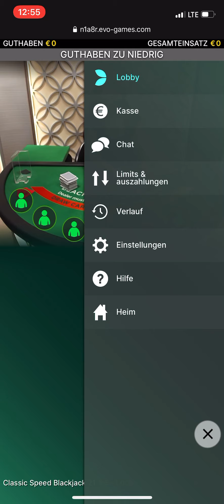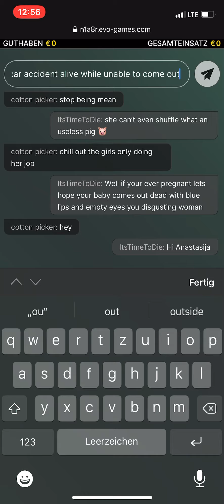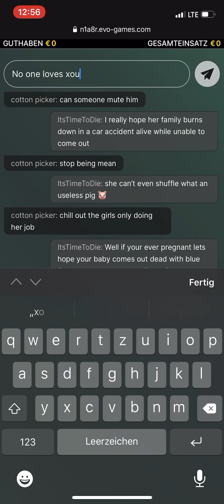Dealer does big mistake